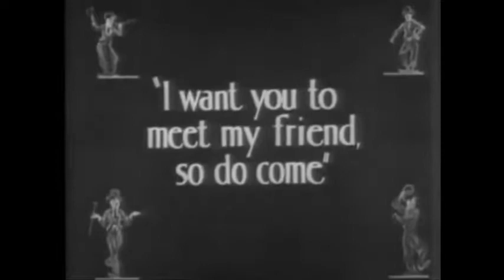Charlie Chaplin: The Rink (1916) 10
The Rink, a silent movie from 1916, was once Charlie Chaplin's eighth movie for Mutual Motion Pictures. The film co-starred Edna Purviance, Eric Campbell, Henry Bergman, and Albert Austin, and is healthier identified for showcasing Chaplin's curler skating talents.

Synopsis:

After amusements operating in a restaurant, Charlie makes use of his lunch holiday to move curler skating.

Cast:

Charles Chaplin - A Waiter. Posing as Sir Cecil Seltzer, C.O.D.
Edna Purviance - The Lady
James T. Kelley - Her Father
Eric Campbell - Mr. Stout, Edna's Admirer
Henry Bergman - Mrs. Stout and Angry Diner
Lloyd Bacon - Visitor
Albert Austin - The Cook Dinner and Skater
Frank J. Coleman - Restaurant Manager
John Rand - Waiter
Charlotte Mineau - Friend of Edna
Leota Bryan - Loved One of Edna

Artist Rink, a silent film from 1916, was Charlie Chaplin's eighth film for Mutual Films. The film co-starred Edna Purviance, Eric Campbell, Henry Bergman, and ...

Charlie (Posing as Sir Cecil Seltzer) is invited to a party at Edna's. All the "couples", including a new partner for Mr. Stout are there. Mr Stout finds his wife there ...

The Rink (1916)

Charlie Chaplin's 1916 The Rink. This is the eight film of Chaplin for Mutual Films. When Charlie finished his work in the restaurant, he tried roller skating.

Charlie Chaplin In The Rink 1916 After causing restaurant chaos at work, a bumbling waiter tears up the local roller rink with his skating. Release date: ...